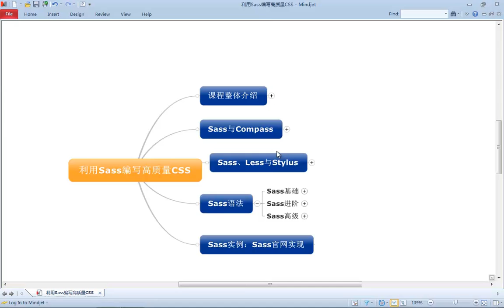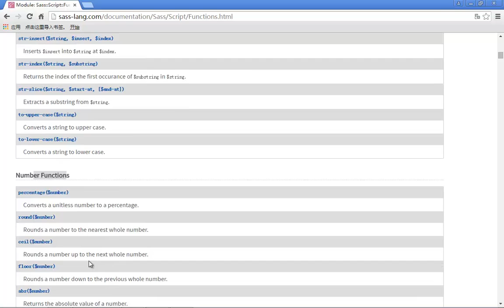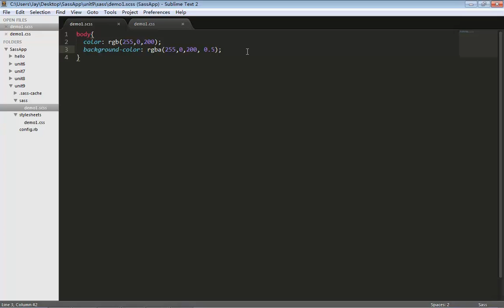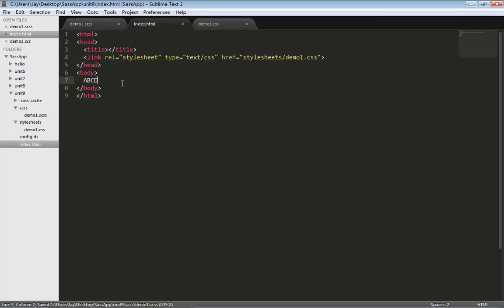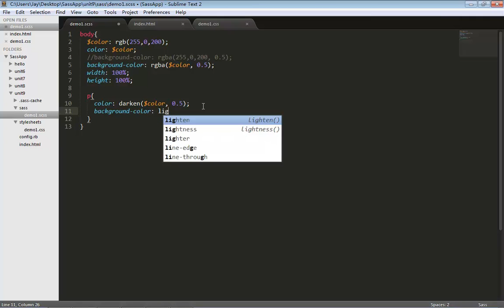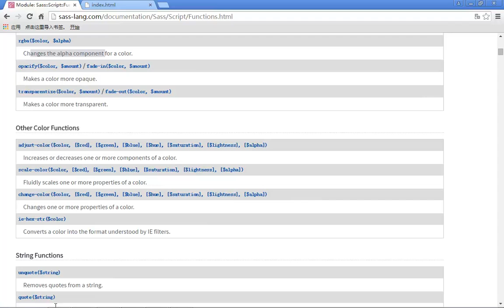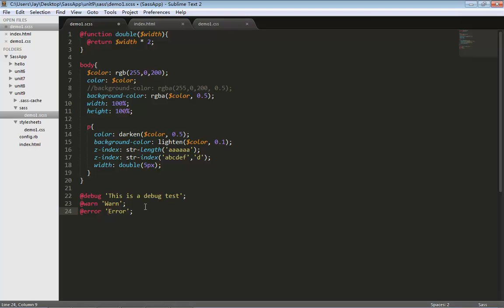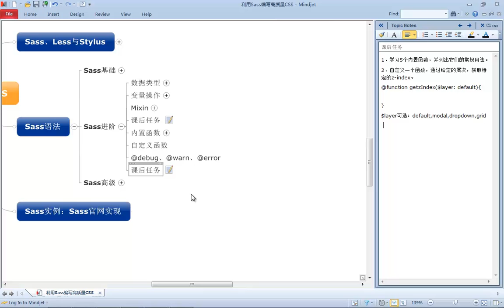利用Sass编写高质量CSS9 sass进阶（函数与调试）